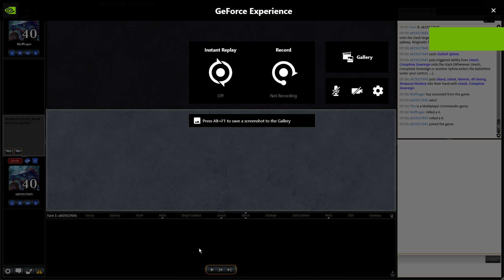2022-12-20 - Magic The Gathering Online - Part 22